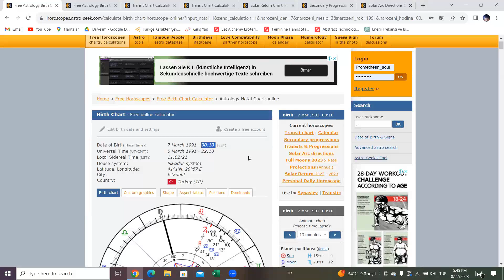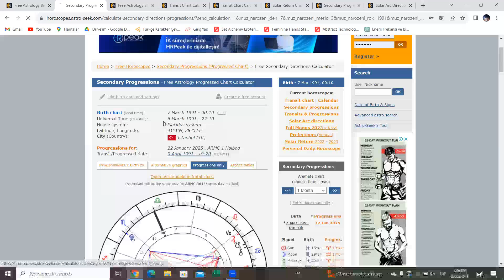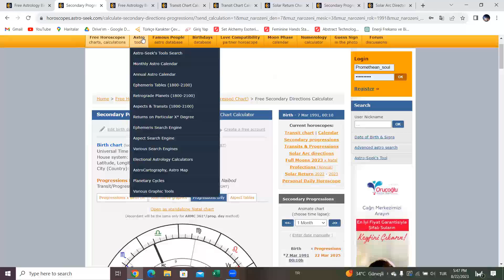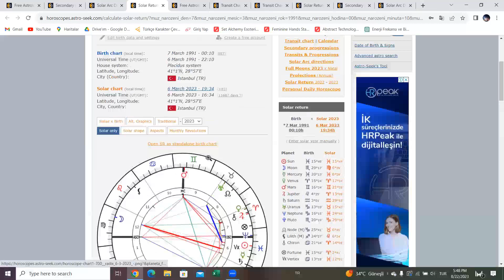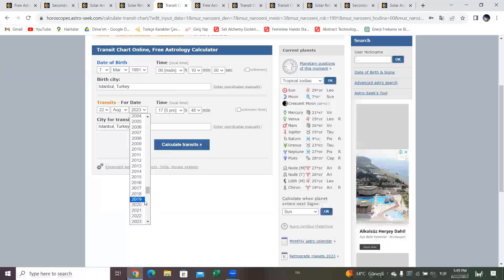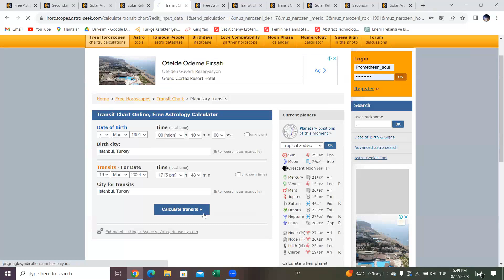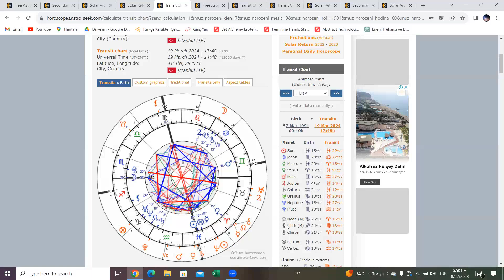MÜNEVVER KARABULUT DAVASINDA GERÇEKLER ORTAYA ÇIKABİLİR Mİ? - BÖLÜM 10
Bu video da Münevver Karabulut cinayetinde gerçeklerin ortaya çıkma ihtimali astrolojik perspektifle analiz edilmiştir. İyi seyirler!